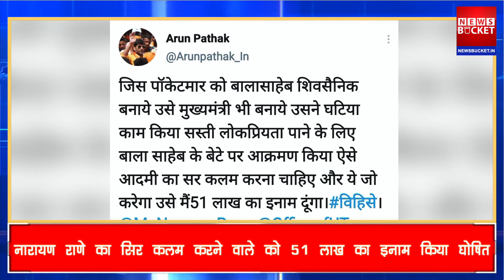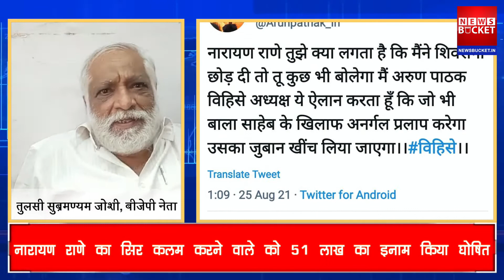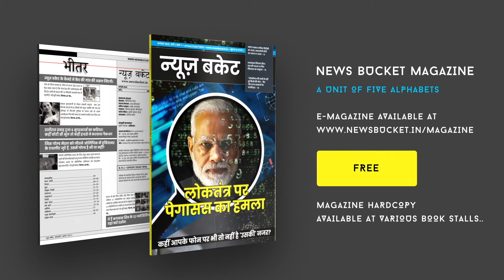Arun Pathak के बयान पर Varanasi में BJP Workers की प्रतिक्रिया | Public Reaction | News Bucket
विश्व हिंदू सेना के अध्यक्ष अरुण पाठक ने एक बार फिर सोशल मीडिया पर विवादित बयान दिया। 25 अगस्त यानी कल अरुण पाठक ने ट्वीटर पर एक विवादित बयान पेश कर दिया। अरुण पाठक ने ट्वीटर पर ट्वीट कर के केंद्रीय मंत्री नारायण राणे का सिर कलम करने वाले को 51 लाख का इनाम घोषित कर दिया। अरुण पाठक ने कल ट्वीट किया कि 'जिस पॉकेटमार को बालासाहेब शिवसैनिक बनाये उसे मुख्यमंत्री भी बनाये उसने घटिया काम किया सस्ती लोकप्रियता पाने के लिए बाला साहेब के बेटे पर आक्रमण किया, ऐसे आदमी का सर कलम करना चाहिए और ये जो करेगा उसे मैं 51 लाख का इनाम दूंगा। " इस मामले पर वाराणसी में बीजेपी के कार्यकर्ताओं ने प्रतिक्रिया पेश की है। Watch the complete Video For More Details!

Gadgets We Use:

Green Chroma